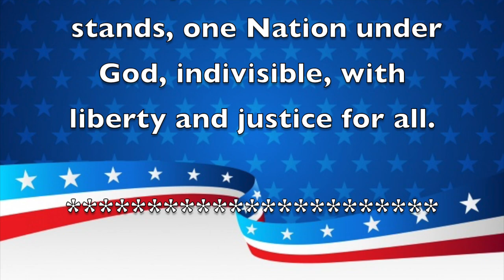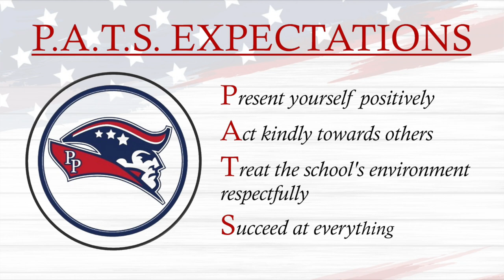Morning Announcements March 17th, 2021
Story Time Read-Along: How to Catch a Leprechaun